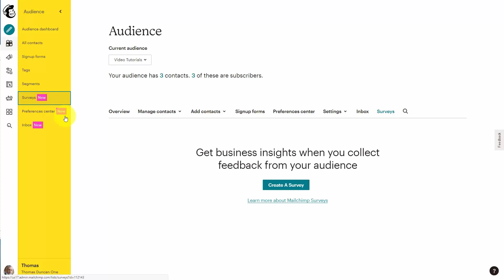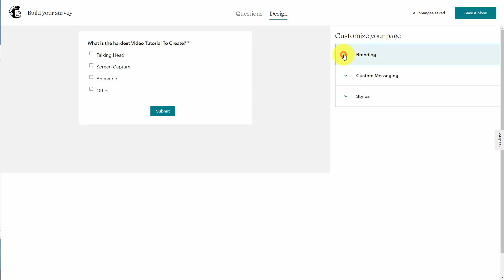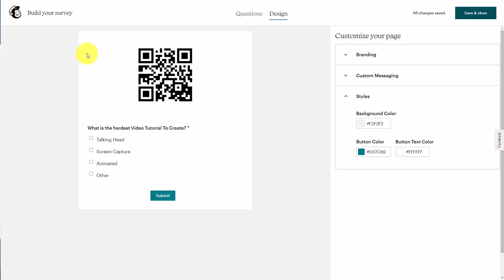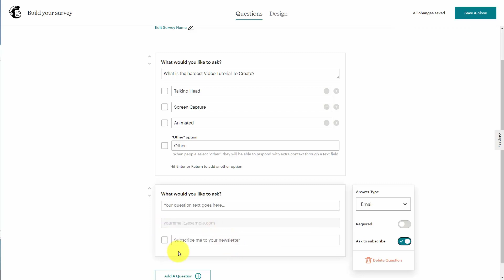How to use Surveys in Mailchimp | MailChimp Tutorials [8/20]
Surveys can help you understand your audience and their changing needs and perceptions. Mailchimp offers a few ways to create surveys and collect responses from your audience.

Mailchimp surveys help you receive valuable feedback from your contacts and others who might be interested in your brand. Surveys are easy to share on the web or in Mailchimp campaigns, so people can engage with them immediately.

In this video, you’ll learn how to create a survey inside MailChimp.

eCommerce niches Competitor Spy, Product Research Tools, Keyword Generator, and More!

All The Tools You Need To Create Compelling, Professional Videos You Can Share With The World. It's ALL About The Power Of Video...

FREE TEMPLATES & GRAPHICS
Create a free account & get 12 free files every month